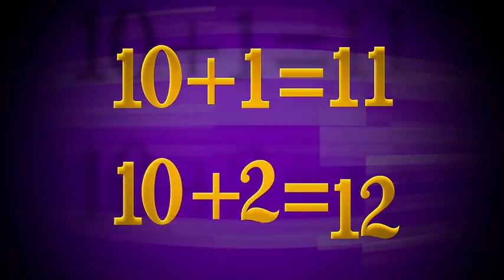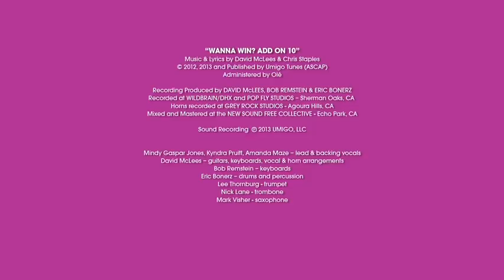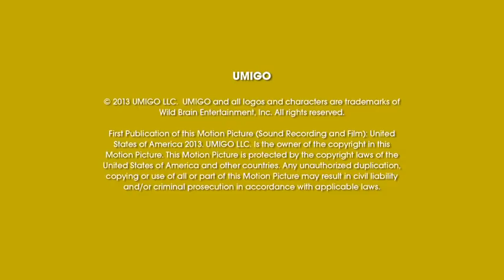Fun Songs With UMIGO - Wanna Win Just Add 10 (EARLY ARITHMETIC)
Lyrics:

Chorus 1:
If you WANNA WIN,? Well, ADD ON 10
WANNA WIN? Well, ADD ON 10
You can lay back in this groove
Tens' place goes up by one
One's place it does not move
Well ADD ON 10

WANNA WIN? ADD ON 10

Verse I:
Eleven and twelve is what you get
Adding ten to one and two.
A secret I know that I will share
And now I'm telling you

For every single number
in the tens digit place
All you have to do is add a one.
That's, that's how it's done.

One's place will stay the same
Add one to the 10"s place and
You've just won the game

Verse II:
Thirty Five plus ten is Forty five
Check it out now just for fun
The five will stay the same, but now you see
The three goes up by one.